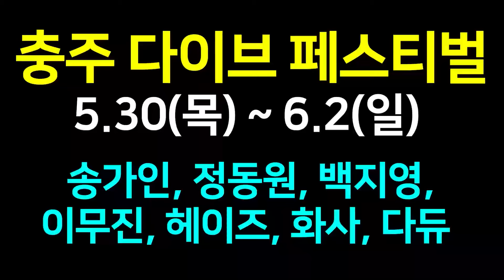국가권력급 표절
"트렌드를 못 만들면 따라가기라도 하라" - 홍보의 神 85p

모든 유튜브 담당 공무원이 한번쯤 들어봤을 이야기를 재구성했습니다.
재밌게 봐주셨으면 감사하겠습니다.

저희도 완도군을 알리고 싶은 마음이 큽니다.
트렌드 있게 인터넷 밈이나 챌린지 등 이것저것 따라해보고 있으나
완도군만의 콘텐츠를 만들어 많은 사람들에게
완도군을 알리고자 시작하는 단계이오니
많은 분들의 관심과 응원 부탁드립니다.
(TMI...)